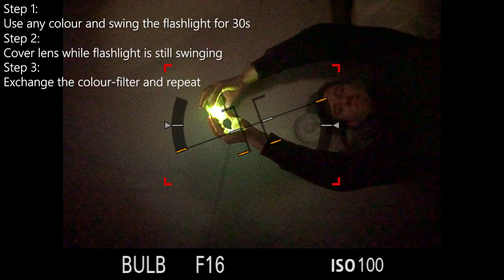Long Exposure Photography YOU HAVE TO TRY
Creative Photography Ideas you have to with Long Exposure. Everything you need a small light source, colourful papers and a string. Even little variation will create a completely new image.
2nd Camera
90mm 1:1 Macro Lens
60mm 2:1 Macro Lens
Raynox DCR 250
24mm 2:1 Macro Lens
24mm F1.4

💥📷   Camera Accessory   📷💥
ND1000 Filter